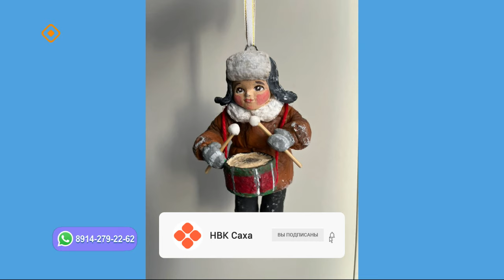«Саха сатаабата суох»: Туйаара Никифороваҕа ыалдьыттаатыбыт (14.03.24)